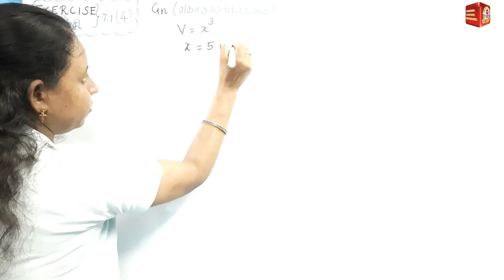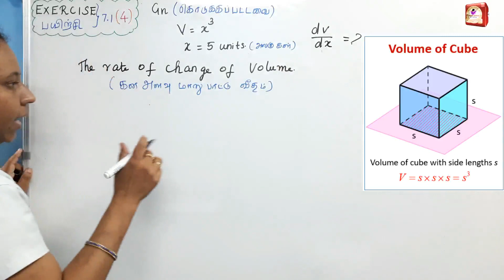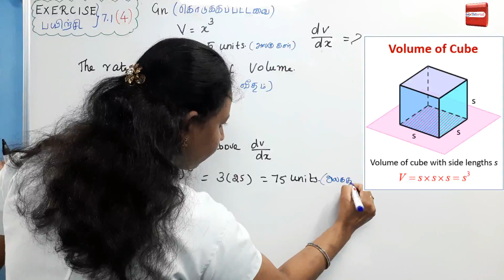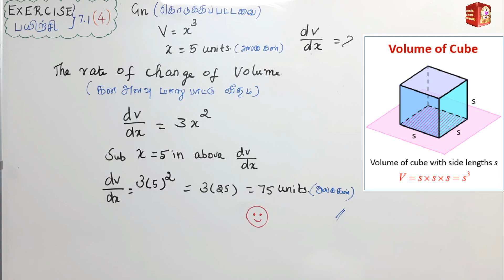TN 12th Maths|Chapter-7|EXERCISE (பயிற்சி)-7.1 Q.no 4|Malar Maths Tutorial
This video explain about TN New Syllabus Samacheer 12th maths APPLICATIONS OF DIFFERENTIAL CALCULUS  Chapter-7 EXERCISE (பயிற்சி)-7.1 Q.no 4.Step by step wise crystal clear explanation. Easy way to understand.